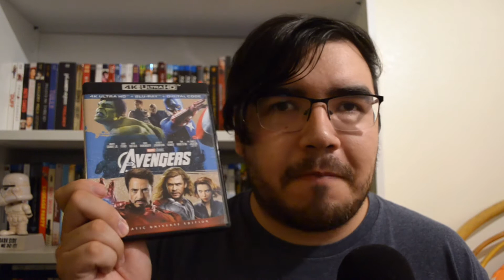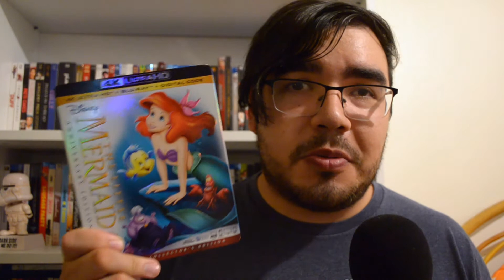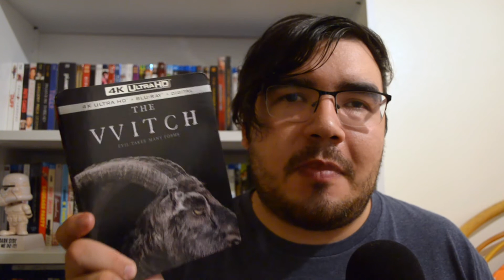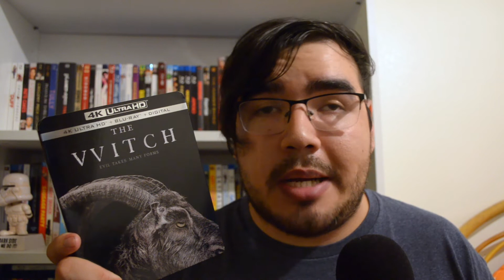My 4K Collection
Today I talk about my 4K collection.

Christian Carpenter does the intro music.